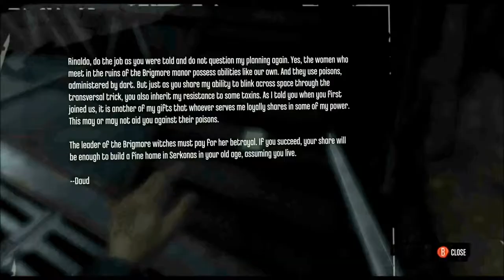The morning after: Let's Play Dishonored, Ep. 56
Betrayed by his allies among the Loyalist conspiracy, Corvo awakens alone and unarmed in the flooded ruins of the Rudshore District, the prisoner of Daud's deadly assassins. As it turns out, holding a man prisoner when he can teleport, become a rat, bend time, and summon blasts of wind strong enough to break human bones is kind of hard.